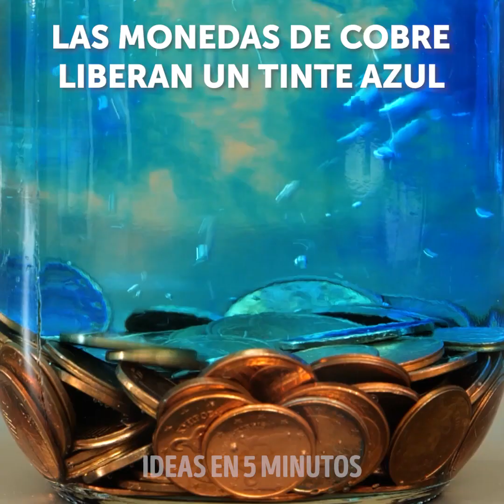21 FORMAS INCREÍBLES DE ATARSE LOS ZAPATOS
MARCAS DE TIEMPO:

01:26 Cordones de zapatos al revés
03:29 Truco brillante usando monedas de cobre
04:46 Cómo hacer cordones de zapatos usando una camisa
06:59 Cordones arcoíris